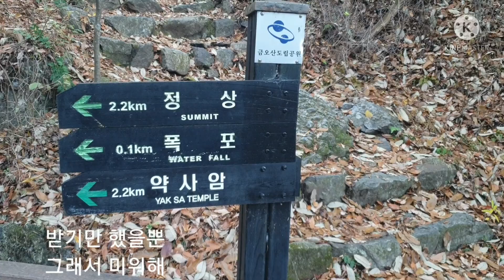태연(TaeYeon) - 화장을 고치고 (구미 금오산)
우연히 날 찾아와
사랑만 남기고 간 너
하루가 지나
몇 해가 흘러도
아무 소식도 없는데
세월에 변해버린
날 보면 실망할까봐
오늘도 나는
설레이는 맘으로
화장을 다시 고치곤해
아무것도
난 해준게 없어
받기만 했을뿐
그래서 미안해
나같은 여자를
왜 사랑했는지
왜 떠나야 했는지
어떻게든
우린 다시
사랑해~야해

살다가 널 만나면
모질게 따지고 싶어
힘든 세상에
나홀로 남겨두고
왜 연락 한번
없었느냐고
아무것도
난 해준게 없어
받기만 했을뿐
그래서 미안해
나같은 여자를
왜 사랑했는지
왜 떠나야 했는지
어떻게든
우린 다시 사랑해야해
그땐 너무 어려서
몰랐던 사랑을
이제야 알겠어~
보잘것 없지만
널 위해 남겨둔
내 사랑을 받아줘
어떻게든
우린 다시
사랑해~야해